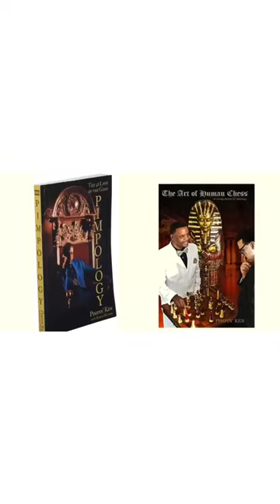PIMPIN KEN : THE FAKE WOMEN GOT TO GO, SHE DON’T WORK.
People have to match your rhythm. If they don’t you have to let them go. The first law of nature is self-preservation.